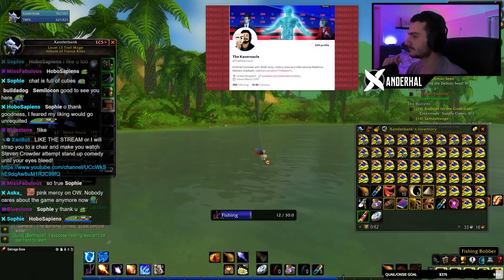The Decay Of Twitter